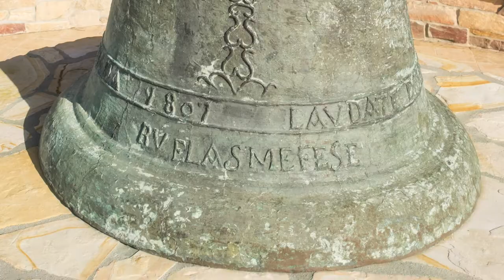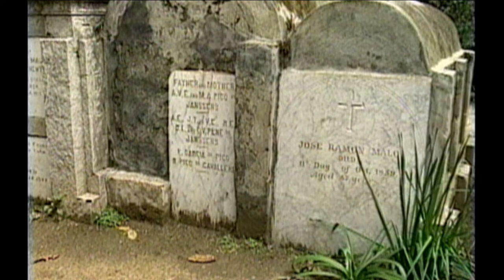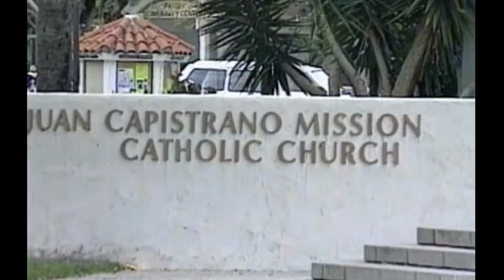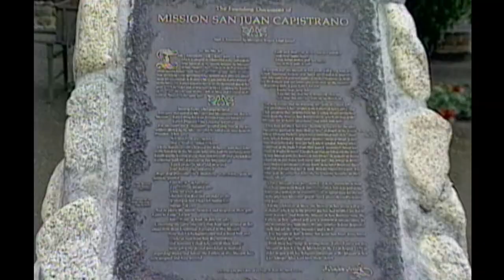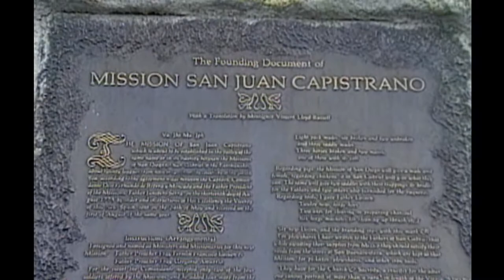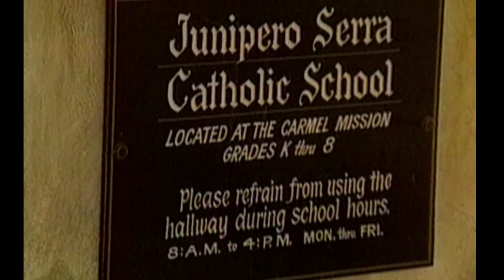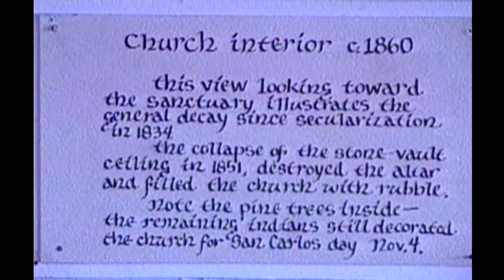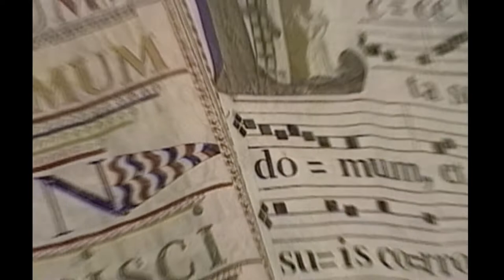Saint Junipero Serra